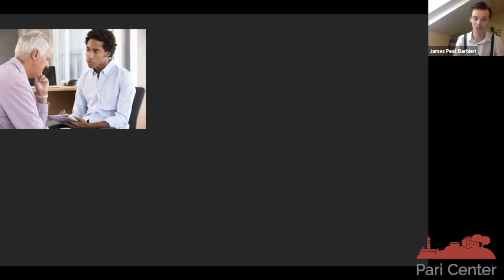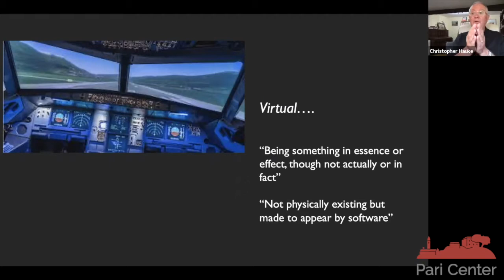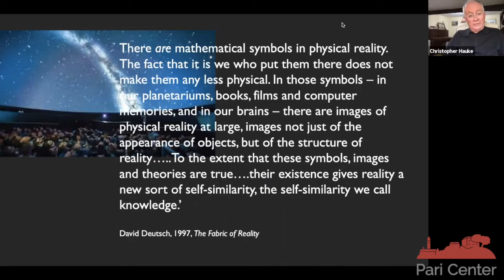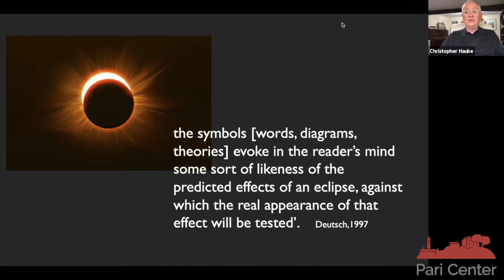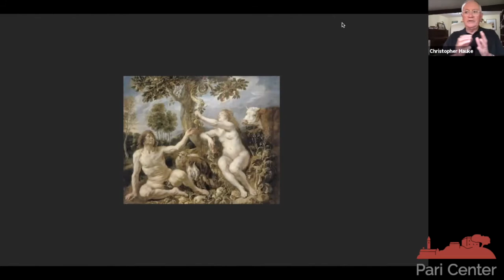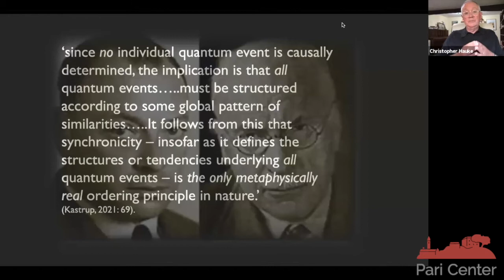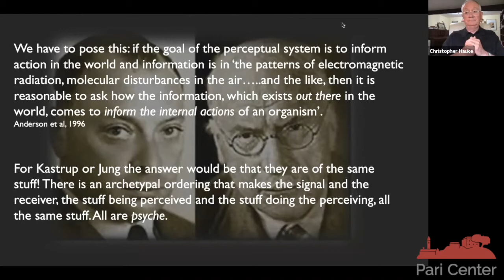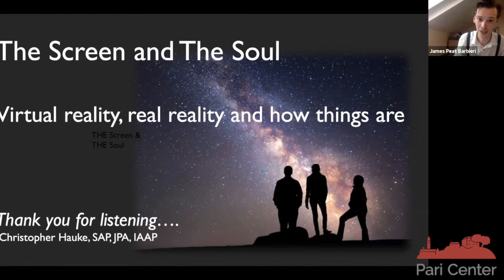The Screen and the Soul: Virtual Reality, Real Reality and How it is with Christopher Hauke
Christopher Hauke on "The Screen and the Soul: Virtual Reality, Real Reality and How it is".